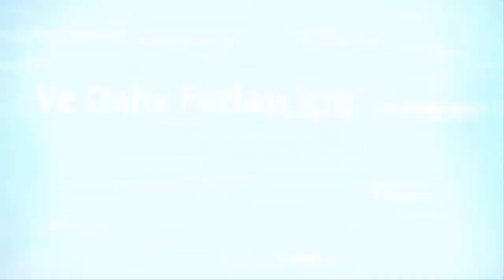The Peacekeeper | Wave 11-20 [Walkthrough][No Commentary] #2